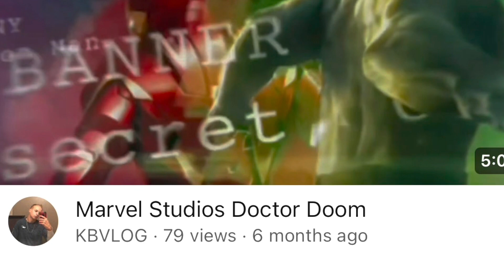My Marvel Announcement For Doctor Doom 2 Is Back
It’s Doom Day In My Video Today Because I’m Back With Making My Second Marvel Announcement For Doctor Doom 2 let’s Get To 1000 Millions  For The Hyped Teaser Trailer Is On The Way 😱😁😁

Instagram KBVLOGOFFICIAL
Twitter KBVLOG